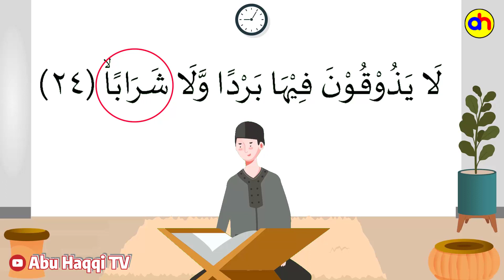Tajwid surat An Naba ayat 22-24 lengkap dengan cara baca dan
Uraian hukum tajwid surat An Naba ayat 22-24 lengkap dengan cara baca dan analisanya